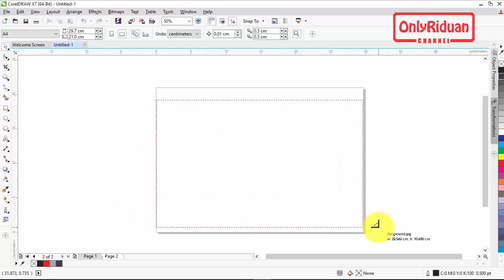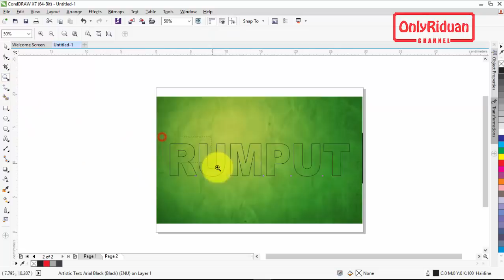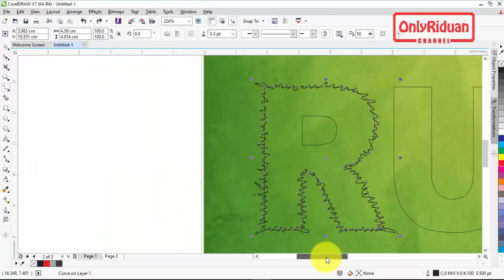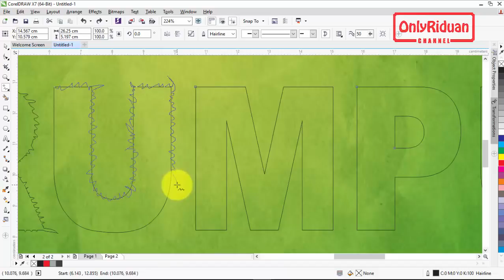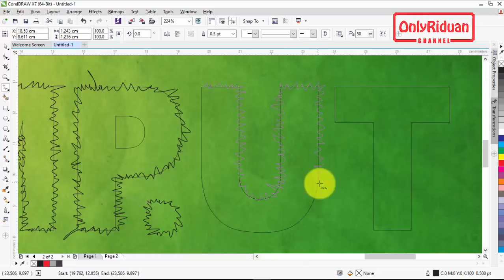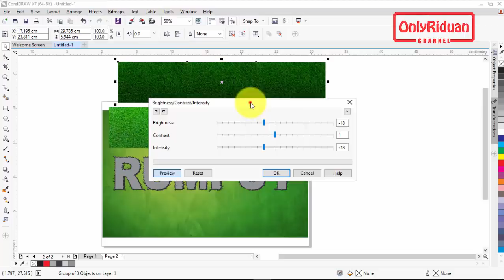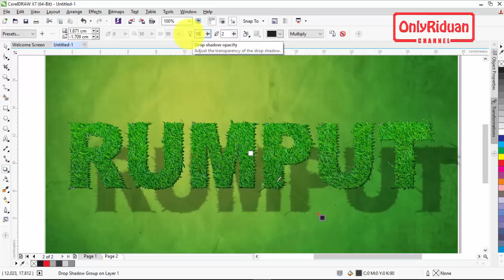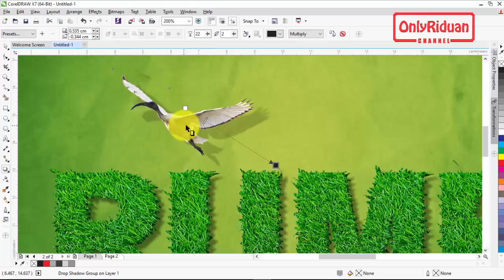Cara Membuat Efek Teks Rumput dengan CorelDRAW - Grass Text Effect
Cara Mudah Membuat Efek Teks Rumput dengan CorelDRAW, Desain Teks Rumput, Grass Text Effect. Dijelaskan secara detail dan mudah dipahami.

Semoga Bermanfaat